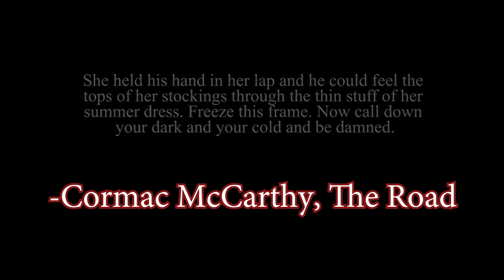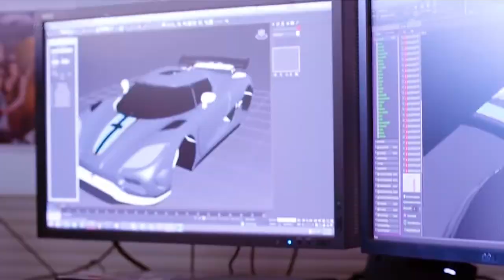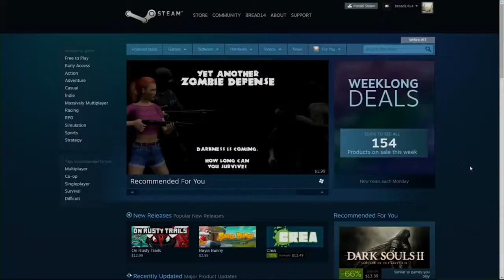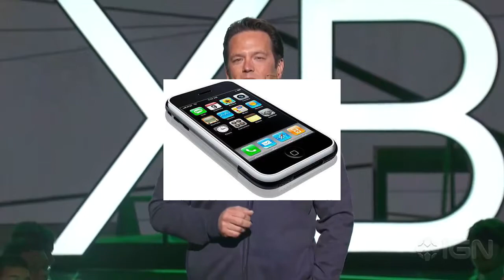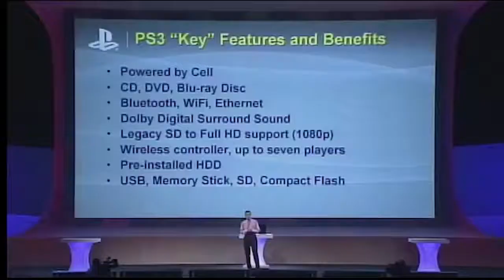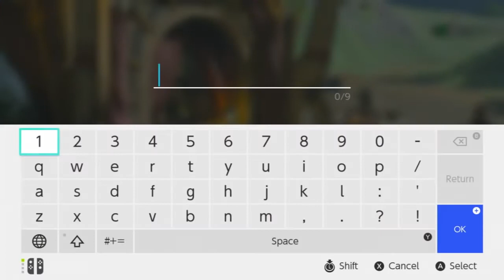E3 is Dying (E3 2017)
After two decades of dominance, E3 is dying. It does not have as much pull as it once did. It no longer commands as much of the spotlight. See why in this, my longest analysis yet.

E3 2017 is fast approaching. There are so many games I'm excited for, especially Super Mario Odyssey, Splatoon 2, and ARMS, all of which I'm going to have videos about in the future. E3 sure is fantastic, y'all. Gotta love that E3. Be sure to keep tuned into this channel for the best analysis on the games of the Electronic Entertainment Expo.

Happy E3 2017, comrades!

These are footage from E3s, mostly 2014 to 2016, but also from Konami 2010 and Sony 2006.